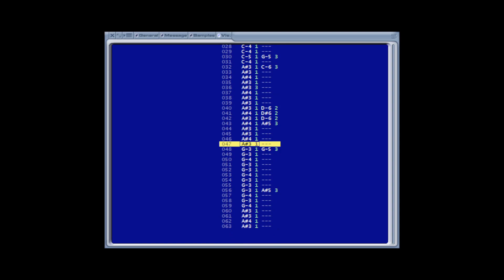the view from a rooftop.it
from the depths of the archive